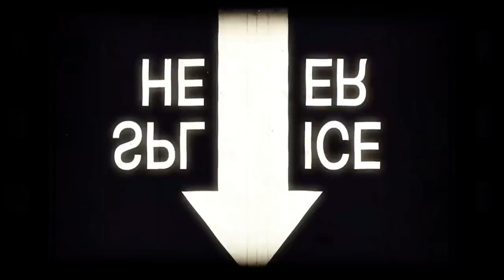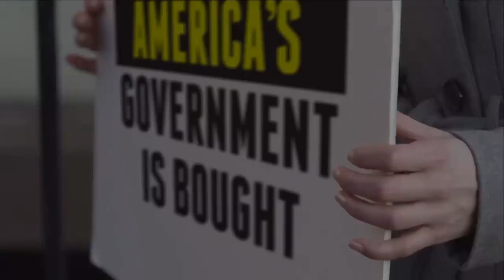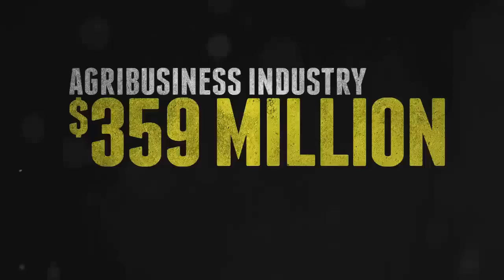The Battle Against Corruption: Join the Movement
Join the fight against corruption in America! Together, we can revitalize our nation and bring about a new era of governance, where the people are truly represented. Let's stand together as one nation and make a change for the better.